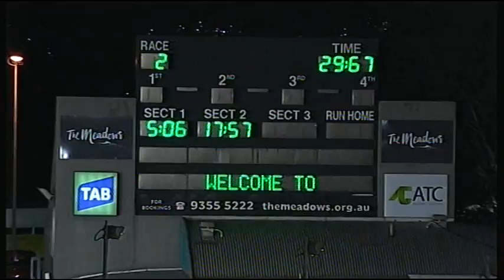MEA SAT 11 JUL 15 R2